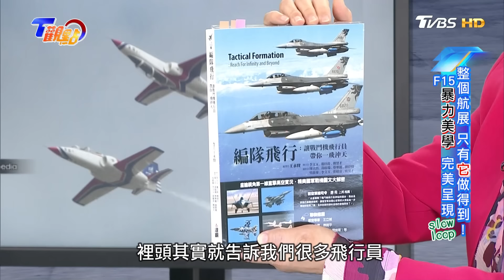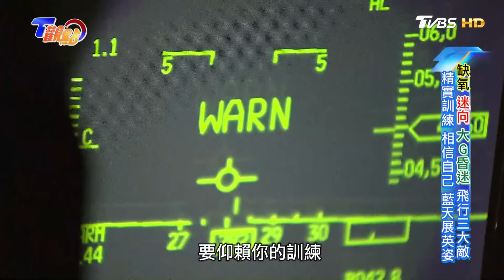星國航展秀肌肉! 解析最新空中趨勢5國飛行特技輪番上陣 展現軍事實力 T觀點20240316(完整版)